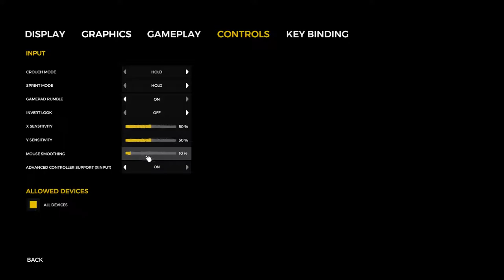กินแขนคนป่าก็ได้หรอ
สวัสดีครับผมชื่อ "ต้น"  ขอขอบคุณพี่ๆ เพื่อนๆ น้องๆ ที่เข้ามารับชมนะครับ

ฝากแชเนล เพื่อนผมด้วยครับ